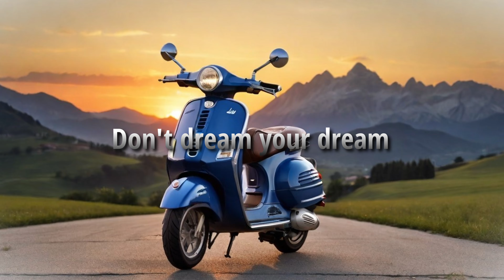Die erste Vespa Tour in 2024 - das Jahr fängt grandios an 🛵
Was für eine Eröffnungstour in 2024. Einfach grandios. Es ist schön, nach Wochen der Abstinenz mit der Vespa GTS durch die belgische Eifel zu Fahren. Das Highlight dabei ist der Bayehon Wasserfall.